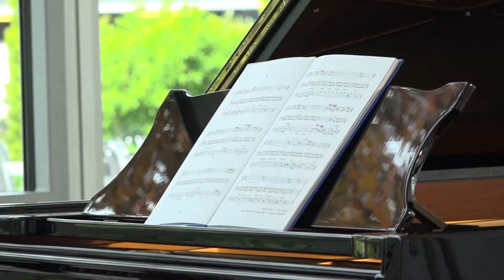Leonid Desyatnikov Prelude III. Ian, where d'you come from? — Beyond the Danube Songs of Bukovina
Anna Heller plays Prelude III. Ian, where d'you come from? — Beyond the Danube from the cycle "Songs of Bukovina" 24 preludes for Piano
From the composer: "These pieces [24 Preludes for Piano] were composed without interruption over several months. As a consequent they exhibit a fairly narrow range in style and expressive intent, rather like a collection of short stories that take place in restricted time and location. I chose to call the set 'Preludes' partly because of the joy I still derive from sets with the same title, most notably those from Bach, Chopin and Rachmaninoff."
Леонид Десятников. Буковинские песни

LEONID DESYATNIKOV was born in 1955 in Kharkiv, Ukraine. He is a graduate of the Leningrad Conservatory and a member of the Composers Union of St. Petersburg. Desyatnikov has written four operas, several cantatas and numerous vocal and instrumental compositions. His principal works include an opera The Children of Rosenthal (Vladimir Sorokin, libretto); ballets Lost Illusions and Opera; a chamber opera Poor Liza after Nikolay Karamzin; Gift, a cantata on poems by Gavriil Derzhavin; Liebe und Leben des Dichters, a vocal cycle on poems by Daniil Kharms and Nikolay Oleynikov; The Leaden Echo for voice(s) and instruments on the poem by Gerard Manley Hopkins and The Rite of Winter 1949, a symphony for choir, soloists and orchestra. He has also composed the music for such motion pictures as Sunset, Lost in Siberia, Moscow Nights, Hammer and Sickle, Giselle’s Mania, His Wife’s Diary, The Prisoner of the Mountains, Moscow, Target.

Discover more exciting modern piano music with Moving Classics TV.